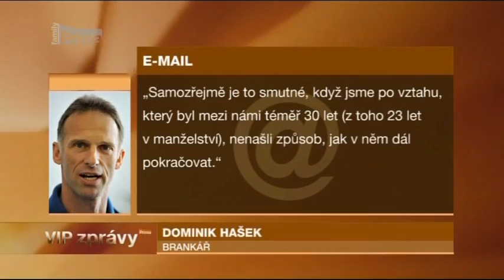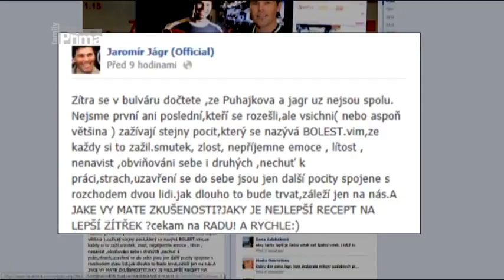VIP ZPRÁVY 19.11. 2012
5min a 50sek Vendula Svobodova,coby modelka na erotickem festivalu 2012